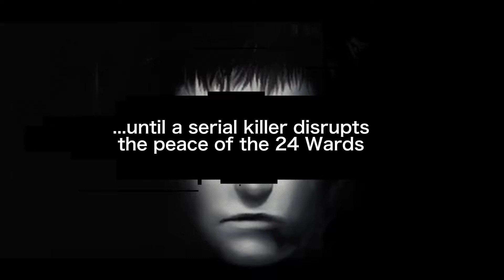The Silver Case 2425 - Spotlight-Trailer (Switch)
NIS America veröffentlicht einen neuen Spotlight-Trailer von The Silver Case 2425, der spannende Einblicke in den Crime-Noir-Thriller gewährt! The Silver Case 2425 erscheint am 9. Juli 2021 für Nintendo Switch.